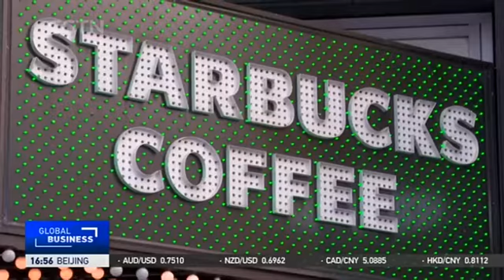Workers in the U.S. under increased pressure, seek to unionize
Amazon workers at a warehouse in New York are voting on whether to form a union. A similar ballot recently concluded at an Amazon site in Alabama. They are among a growing number of workplaces aiming to unionize across the U.S.. Labor experts say the trend is being driven by essential workers facing tougher working conditions triggered by the pandemic.